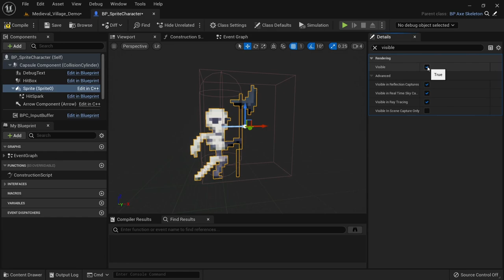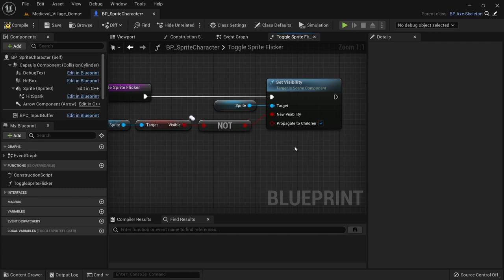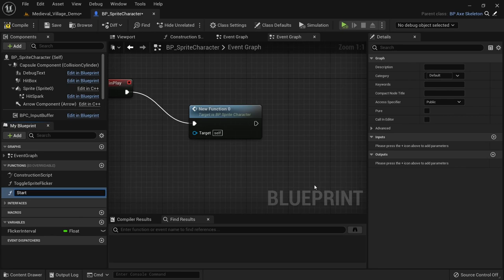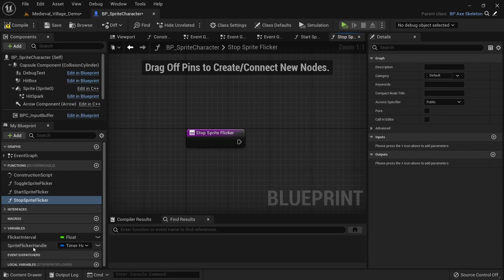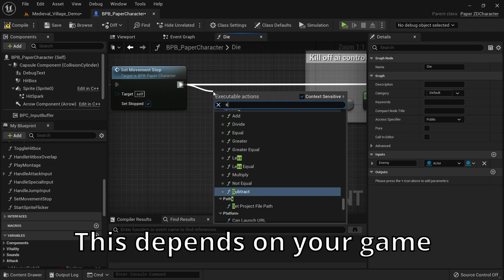Paper 2D Sprite Flicker Tutorial - Unreal Engine 5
In this Paper 2D tutorial I'll teach you how you can use sprite flickering to convey that a character is invincible or about to despawn.

Timecodes:
0:00 Intro
0:43 Blueprint Implementation